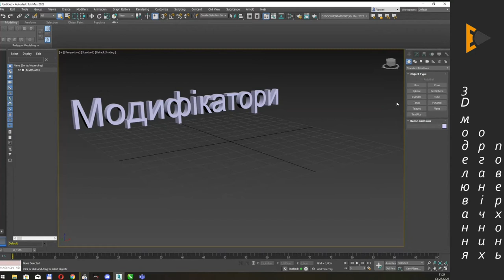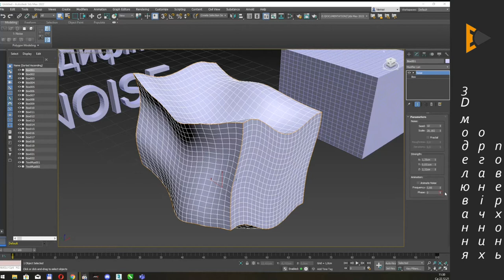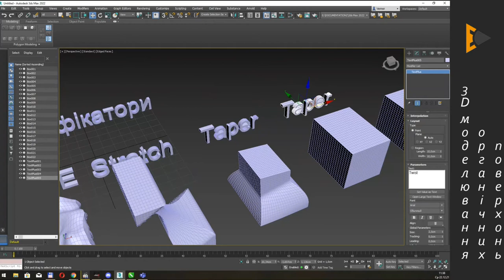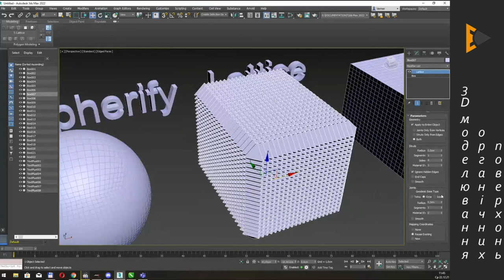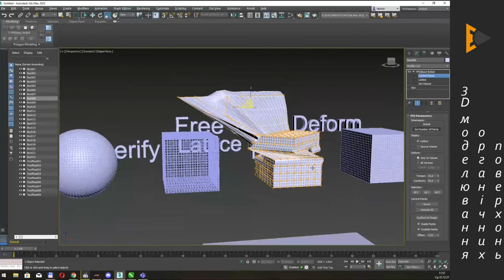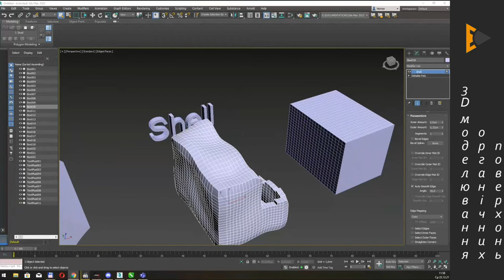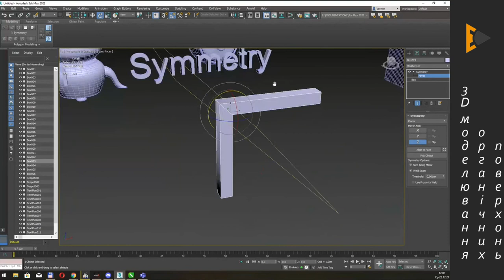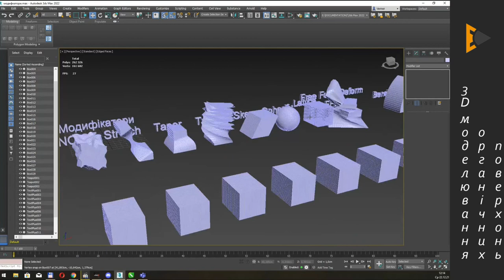Поширені модифікатори 3Ds Max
Найбільш поширені модифікатори 3Ds Max. Лабораторна работа.